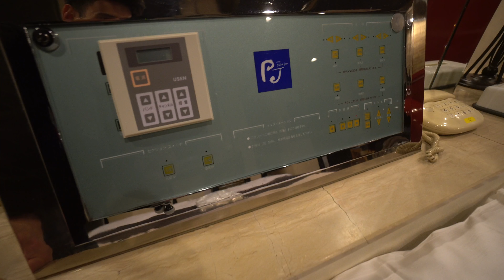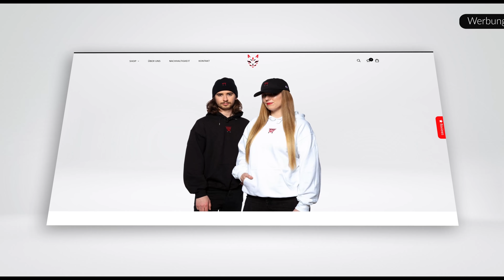1 NACHT in Japans verrücktestem LOVE HOTEL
In diesem Video habe ich im verrücktesten Love Hotelzimmer übernachtet, was ich in Osaka finden konnte. Viel Spaß mit dem Video!